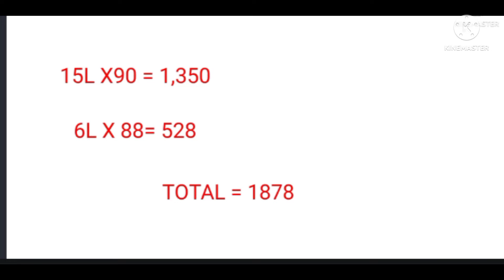MAGKANO ANG KITA NG ISANG MANGINGISDA.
bulan, sorsogon sagana sa TAMBAN or (lawlaw),MAGKANO ba Ang kinikita Ng mga mangingisda sa isang Araw,at any Anu Ang pinaggagaatusan Ng bawat Bangka.ang video n ito ay nagpapahayag lamang at nagpapakita kung ganu kahirap at sakrepisyo Ng acting mga mandaragat.

topic:
MAGKANO Ang bilihan Ng TAMBAN.
Ilan Ang kita or kinikita sa isang Araw.
MAGKANO Ang puhunan.
BAKIT tinatapon Ang tamban